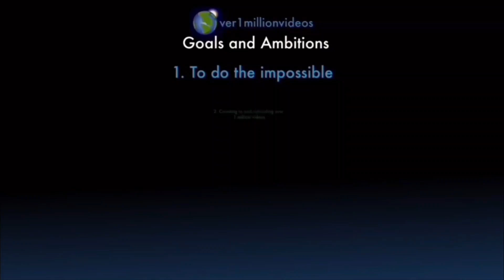Counting to ONE MILLION!!, This is Number 108,494